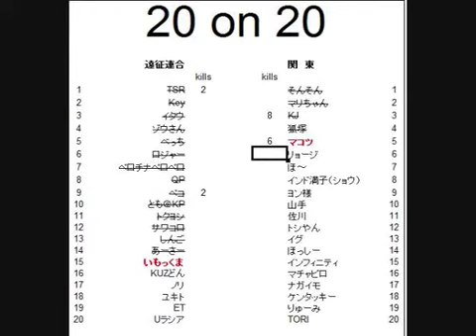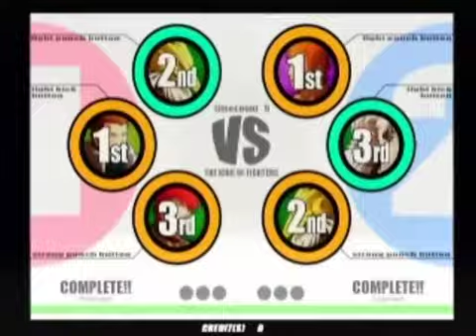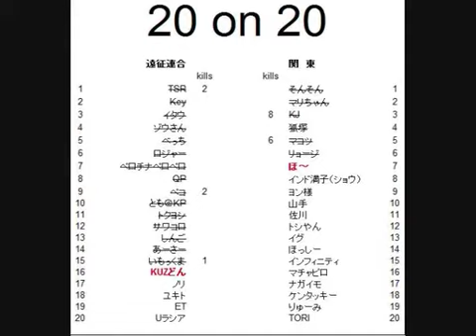2011-10-09 【新宿カーニバル KOF XI 遠征勢vs関東勢 20on20 Part6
1P　遠征勢　vs　2P　関東勢
12番手　いもっくま　 vs5番手　　マコツ